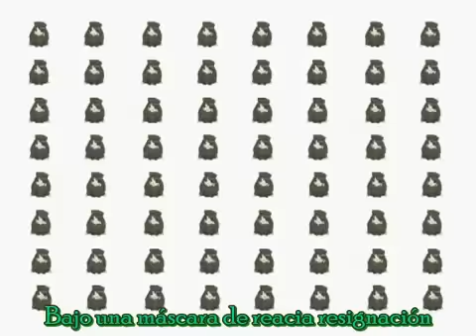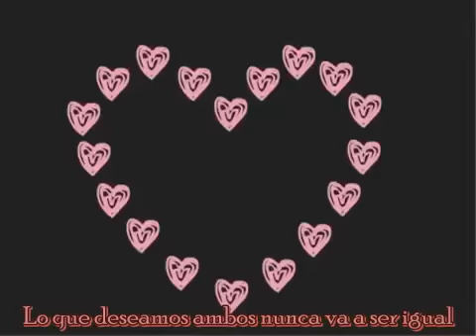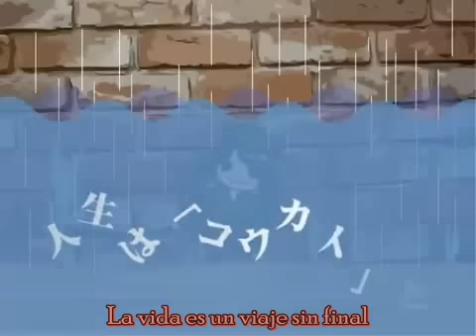1925- MariEri duet [ Spanish Fandub] Happy B-Day Anguila!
Un pequeño detallito.

Mari:
Para nuestra Anguila del alma, quien en alguna ocasión pidió letra de esta canción: Ojalá que te guste lo que hemos hecho con ella. ¡Muy feliz cumpleaños y que la vida te llene de éxitos hoy y siempre!

Eri:
Te adoramos, dear, por que nos aguantas tanto en nuestras randomeces ( y les sumas más =w= !!) PODER DE LOS LÓBULOS TEMPORALES, ACTIVENSE!! ... ajem... sí... 8DD

Traducción, adaptación, mezcla, video  y heck, todo pues, acargo de Mari ♥, yo ahi nomas de metiche =w=

De nuevo, ¡muy Feliz Cumpleaños!~~  =3